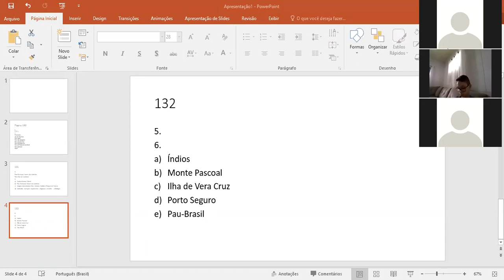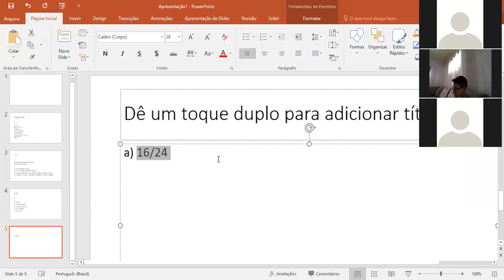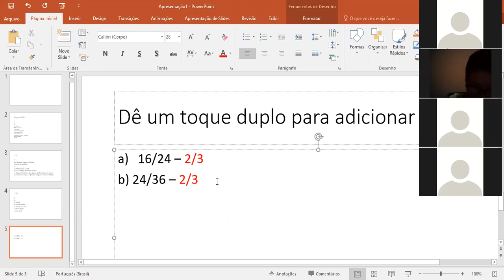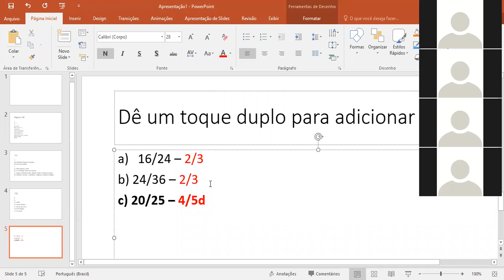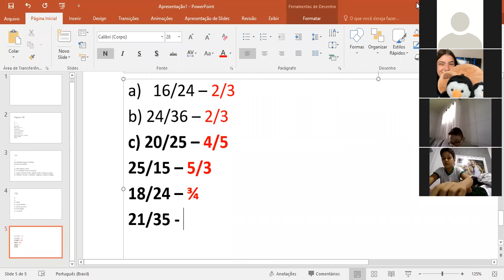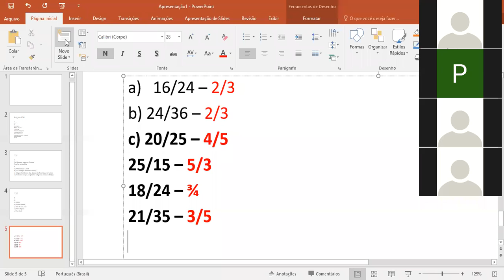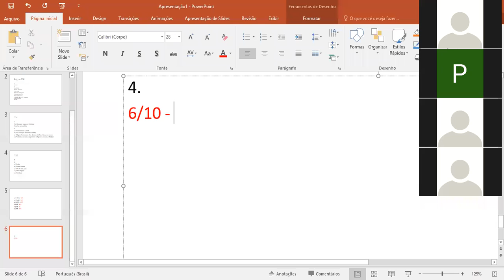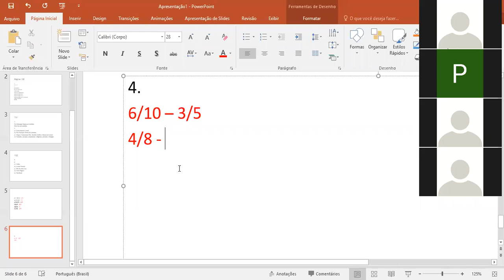Matemática - parte 1, com atividades da página 119.